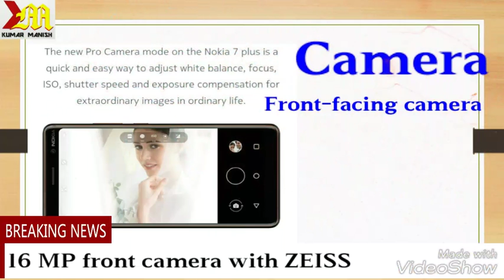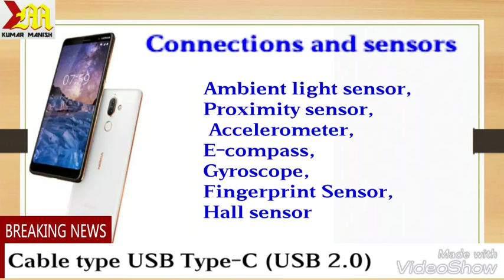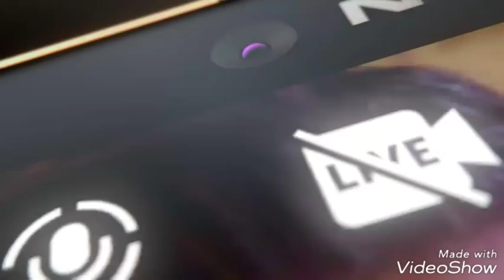#003 Tech News Nokia 7 Plus | 6-Inch Display, and Dual Rear Zeiss Cameras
Nokia 7 Plus price in India has yet to be revealed
The smartphone will go on sale in early April
It bears an 18:9 display, the first Nokia offering to do so
Nokia 7 Plus price, availability
The Nokia 7 Plus price has been set as EUR 399 (roughly Rs. 31,750), excluding taxes and subsidies, what HMD Global is referring to as the global average retail price. For now, the Nokia 7 Plus price in India has not been detailed by the company. It will be available from early April in Black/ Copper and White/ Copper colour variants.